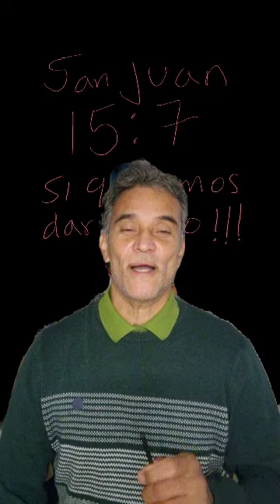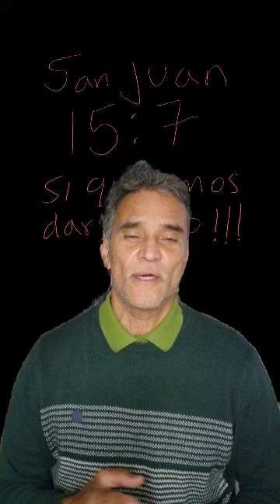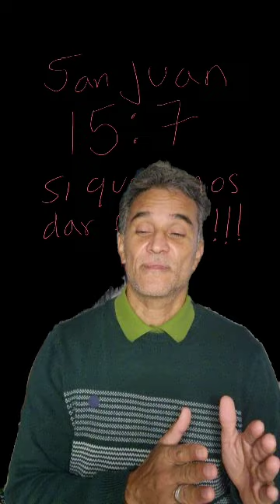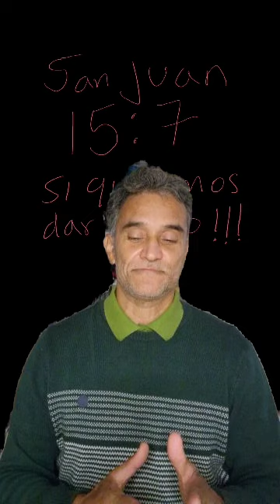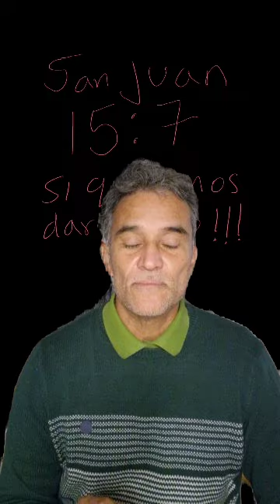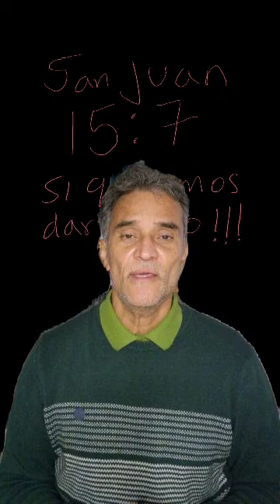mucho fruto@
Juan 15:7
Si permanecéis en mí, y mis palabras permanecen en vosotros, pedid todo lo que queréis, y os será hecho. 8 En esto es glorificado mi Padre, en que llevéis mucho fruto, y seáis así mis discípulos.

14:23-27
Reina-Valera 1960
23 Respondió Jesús y le dijo: El que me ama, mi palabra guardará; y mi Padre le amará, y vendremos a él, y haremos morada con él. 24 El que no me ama, no guarda mis palabras; y la palabra que habéis oído no es mía, sino del Padre que me envió.